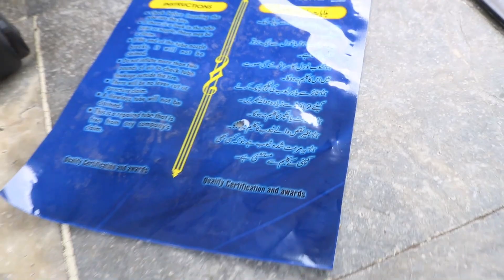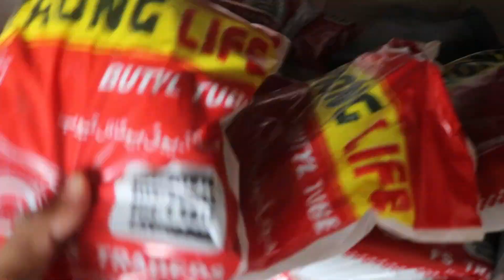Old tyre tube converted to New tube | How to repair tyre tube | How's its possible 😲 | اردو / हिंदी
How to repair tyre tube | How's its possible 😲